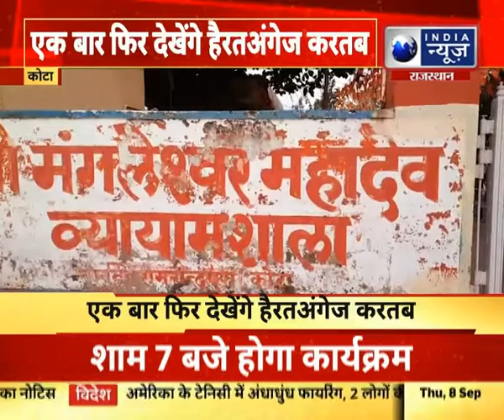Kota News : मंगलेश्वर महादेव अखाड़े में हो रही तैयारियां | Rajasthan News